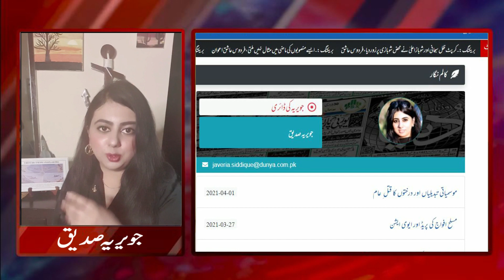دنیا کے مختلف ممالک کی پاکستان میں ایک ساتھ مشقیں ۔بھارت پریشان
پاکستان میں اے سی ای ایس کی ایکسرسائز جاری ہے جبکہ تربیلا میں ترکی اور پاکستان کی مشقوں نے بھارت کو خوف میں مبتلا کیا ہوا ہے۔ پاکستان کی فضاوں میں دنیا کے مختلف ممالکے کے طیاروں کی مشقیں ۔